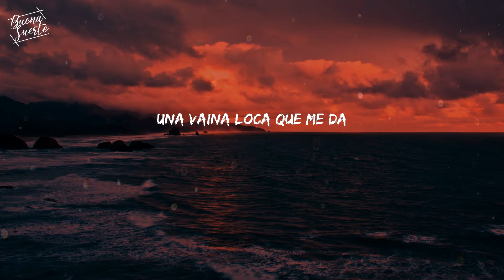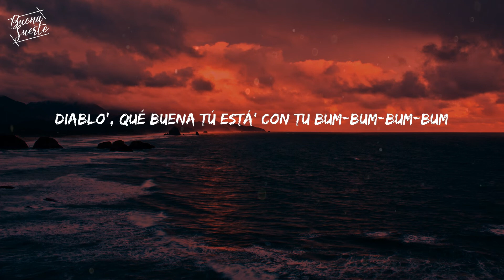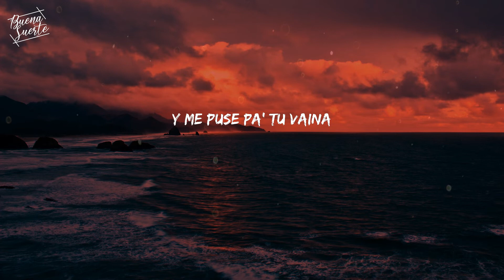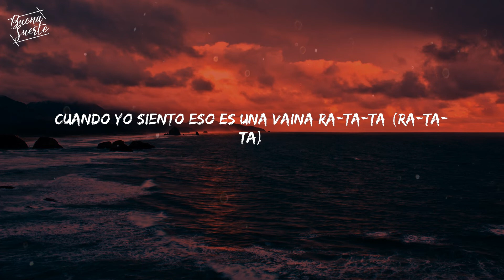(Lyrics) Una Vaina Loca | Fuego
Letra/Lyrics:
(Oh-woh-woh-woh)
(Fuego, Fuego)
Quiero verte de nuevo
Recuerdo cuando hicimo' el amor
Borracha te soltaste el pelo
Cuando llegamo' a la habitación
Tiene lo que quiero
Brilla más de lo que brilla el sol
Tú mi estrella, tú ere' el cielo
A ti no sé decirte que no
Una vaina loca
Que me lleva a la gloria
Nunca he sentido nada como esto en mi vida
Cuando estamo' a sola'
Cuando yo siento eso e' una vaina ra-ta-ta
Las estrella' se apagaron pa' que tú te prendas
Qué buena que estás
Quiero amanecer y que en mi cama me sorpreda', eh
Tú te me pegaste y no te suelta', eh
Ven, bailémoslo en cámara lenta
Tú na' má'
Quiero que bailemo' una noche más
Una vaina loca que me da
Que por más que intento no se va
Tú na' má'
Una vaina loca
Diablo', qué buena tú está' con tu bum-bum-bum-bum
Yo voy a darte por tu pum-pum-pum-pum
Cuando te choco, mami, tum-tum-tum-tum
Si lo hacemo' en el carro hace "Brrum-brrum-brrum-brrum"
Ando con el tanque full
Ella quiere que baje pa'l sur
Y grita "Wuh-wuh-wuh" con actitud
Shorty, voy a darte lu'
Una vaina loca
Cuando yo siento eso e' una vaina ra-ta-ta (Duke)
Te mueve' fantástica
Hacemo' una dupla galáctica (uh-ah)
Iría a la escuela si tú fuera'
La profe' de matemática (iría a la escuela)
En el amor tiene práctica
Solo hace poses cinemática' (uh-ah-oh-oh)
Al lado tuyo el resto de los cuerpo'
Parecen la Antártida (tú supiste)
Y me puse pa' tu vaina
Si tenía' regla', yo les puse final
Guardo cada beso dentro de una timeline
Yo te elijo, como Walker al Skyline
Y si tú quiere' (tú quiere')
Yo te busco, mami, después de las nueve (oh, oh)
Las que me parecían un diez, ahora son un nueve (un nueve)
'Toy llamando al abogado para cerrar el contrato
Que quiero que me renueves
Me pones en una vaina loca
Te veo y me sube la nota
Una vaina loca
Ella se descontrola
Cuando estamos a sola'
Cuando yo siento eso es una vaina ra-ta-ta (ra-ta-ta)
(Duko, you know, baby)
(Es otro palo pa' la historia, baby)
(Los del espacio, mami, eh)
(Ya supiste) oh-oh, yeah
Manuel Turizo (Fuego, yeah)
Julian Turizo (el Jossman)
Dímelo, Bones
Nos fumamo' un viaje (ella me descontrola)
Yeah, Bones, eh (cuando estamos a sola')
La vaina de la vaina, yeah (cuando yo siento eso es una vaina ra-ta-ta)
Oh-oh, yeah
(Una vaina loca, oh-ah)
(Nada como esto en mi vida)